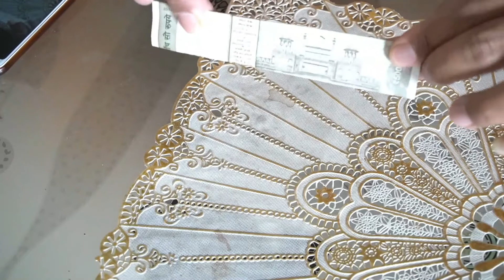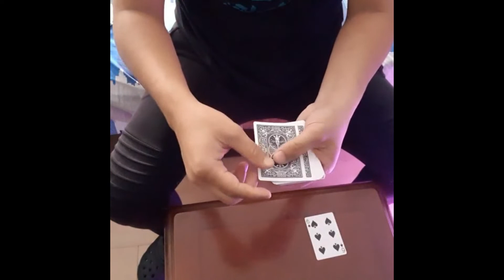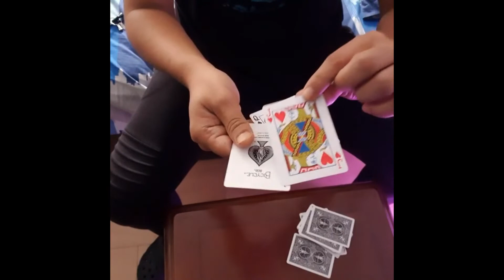LOCKDOWN FUNNY MAGIC COMPILATION JvsT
Lockdown anih avangin hun awl hnawh khahna atan leh fiamthu hi nuam kan ti a, chumi atan chuan Mazik (Magic pawh ni phalo) challenge kan nei a, IG leh FB lamah kan post a, chung kan post ho chu kan dah khawm a, Youtube lamah hian kan han dahtha a nih hi. video dawt leh ah adang rawn dah leh kan tum ang..

hlimna atan lo hmang turin kan ngen a che u.